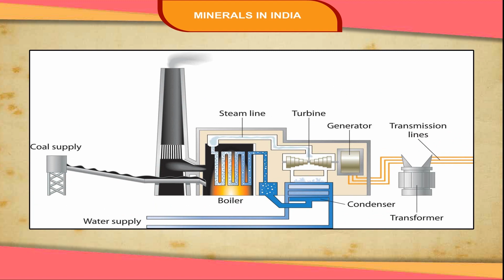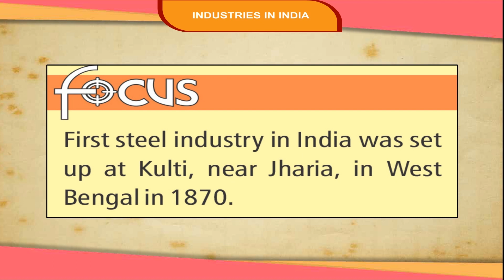MINERALS AND ORES class-4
This video is from Kriti Educational Videos. We use many things made of gold, silver, iron, aluminium and copper. This is an animated video that explains about the different types of minerals like iron, aluminium, copper etc. There are two types of minerals i.e. metallic and non-metallic. We must also consume fuels like petrol and diesel with due care as its limited in stock. One can also learn about the different industries in India and its types. This video is suitable for class-4.
Contents of video:
1. Minerals and Ores
2. Some useful minerals
3. Fuels
4. Consuming minerals and fuels
5. Industries in India
6. Types of Industries